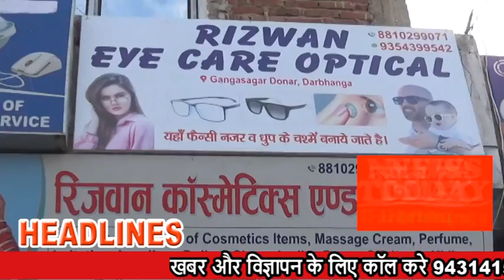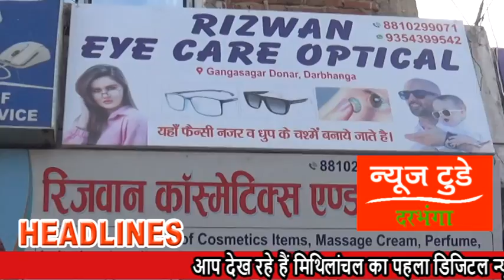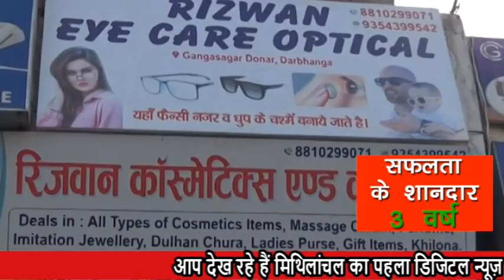NEWS TODAY DARBHANGA 19 NOVEMBER 2021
हर खबर